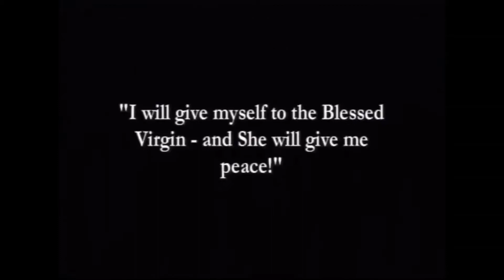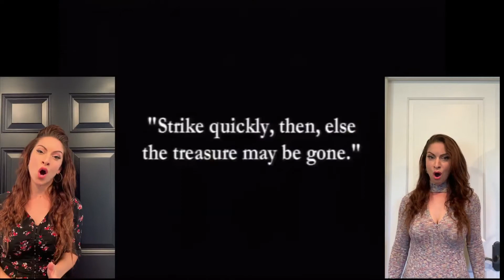Pandemic Performance: Episode Four - Diva's Lament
Diva’s Lament - Hunchback

Ever have that beautiful angel on one shoulder and the seductive demon on the other, both whispering equally tempting suggestions in your ear?

Me neither.

But... if they both sing like Christine Capsuto, then good luck to you.

Christine Capsuto is the Good... and Evil Diva.
View Time: 117 sec

Christine Capsuto
Christine Capsuto-Shulman is a multi-faceted crossover artist in the world of opera, musical theatre, dance and acting.

She loves teaching and coaching artists in voice, business and performance technique. Mrs. Shulman earned her degrees from The American Musical and Dramatic Academy and San Jose State University. Off the stage, Christine loves to cook, laugh with family and friends, spoil her dog and dance with her best friend/husband, Todd.